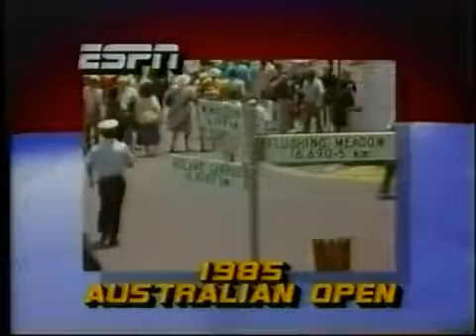Australian Open 1985 Final - Stefan Edberg v Mats Wilander